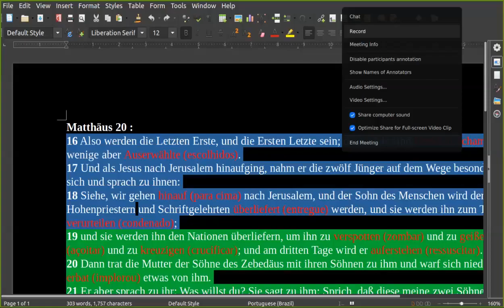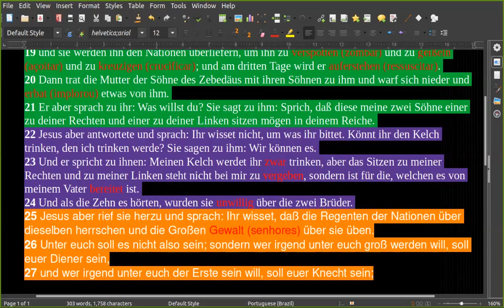Biblia alemão cmpsvd1970